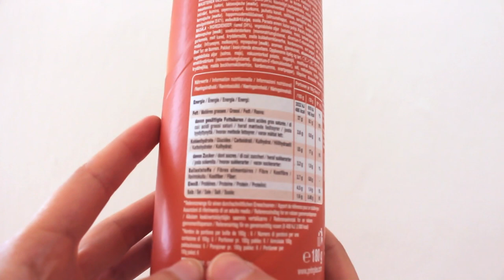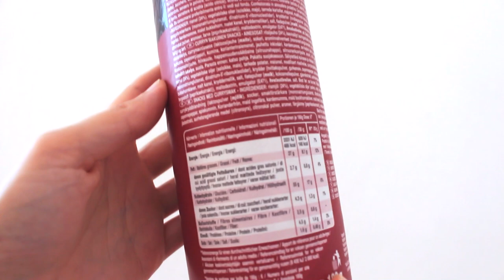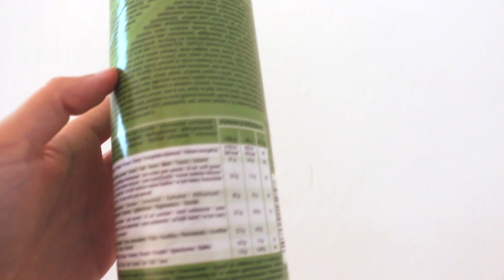Pringles Rice Fusion e gusto pizza 🍕 AssaggiAMO!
Avete mai trovato le Pringles al gusto pizza? E quelle della serie rice fusion ai gusti Indian Chicken Tikka Masala e Malaysian Red Curry? Beh, ci sono io che le assaggio per voi!
PER PASSARE DIRETTAMENTE AGLI ASSAGGI:
00:00 - Intro
0:48 - Pringles Rice Fusion Chicken Tikka Masala
2:22 - Pringles Rice Fusion Red Curry
4:37 - Pringles Gusto Pizza